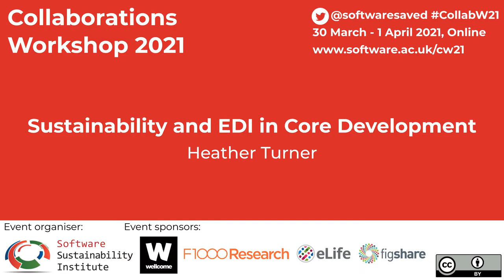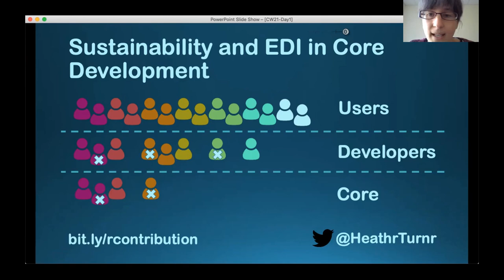Sustainability and EDI in Core Development - CW21 Lightning Talk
Lightning Talk: Sustainability and EDI in Core Development by Heather Turner on 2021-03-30